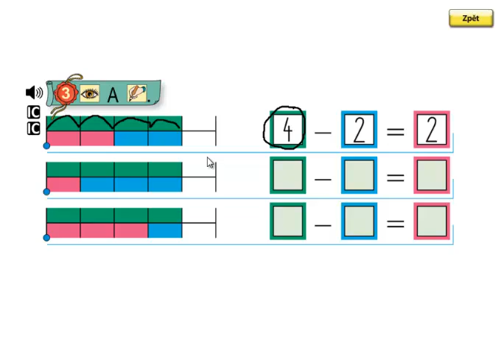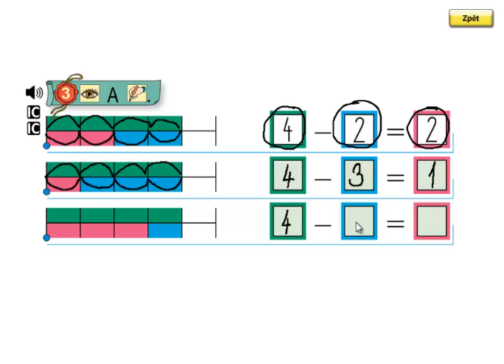Matýskova matematika 1.díl, strana 32, cvičení 3